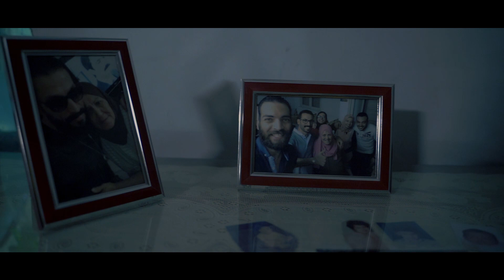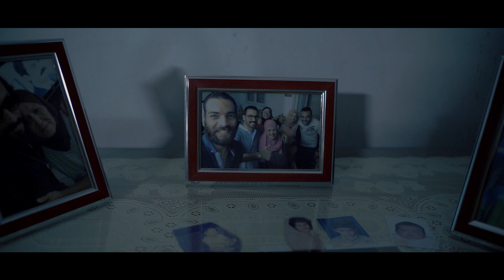Hosam Kotb - Maghabetsh Anni (Official Video) | حسام قطب - ماغبتش عني - اغنية عيد الأم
شاكراً مقدماً علي إعجابكم ومشاركتكم، واشتراككم بالقناة يدعمني 💜 ففضلاً لا تتجاوزا ذلك 💞

                      💜 مغابتش عنّي 💜
                             Maghabtsh anni
                  🎤 غناء: حسام قطب
                          Singer: Hossam Kotb🎤
                🧾 كلمات: حسام عبد الواحد
                    Lyrics: Hossam abduleahed
               🎹 الملحن: محمد حربي
               🎹 Composer: MohamadHarby
                   🎶 توزيع: ماريو جميل
              Song smatter: Mario Gameel
            🎙️ ميكس وماستر: مصطفى محسن
            🎙️Mix & Master: Mostafa Mohsen
      إنتاج: شركة النوايف للتجارة العامة (الكويت)
            🎥 مدير تصوير: ميدو البارون
    🎥Director of photography: Mido Elbaroon
                   👀 مونتاج: سيد نجم.
                 ‏Montage: Said Negm
                    🏧 مدير إنتاج: حمادة أباصيري
                    ‏🏧 مدير إنتاج ثان: جمال فهمي
        Production manager: Hamada Abasiry
       Production manager: Gamal Fahmy
                🏧 منتج فني: حسين زيان
  ‏Editor Producer Technician: Hossen Zayyan
                    🎥 كاميرا مان: سيفو
            🎥 Camera Man: Sifoo
                  🌌 فوتوغرافيا: عبده شكري
                Photographia: Abdo Shokry
                       🎥مخرجان منفذان:
                      ‏                 ... أحمد ذكريا
‏ مي كرم
                     executive producers:
                 Ahmed Zakrya
                                 May Karam.
                🎥مخرج مساعد: شيكو الهجرسي
        🎥 Assistant director: MohamadSalem
                     🎥 اخراج: ميدو البارون
               🎥 directed by: Mido Elbaron
                    🕸️⁩ سوشيال ميديا:ماندو
                    🕸️⁩ سوشيال ميديا: حليم
                       Social media:Mando.

‏ مغابتش_عنّي
There is More.. So, What you waiting for.